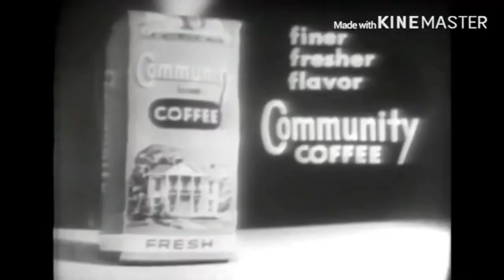Community Coffee Add Round 314